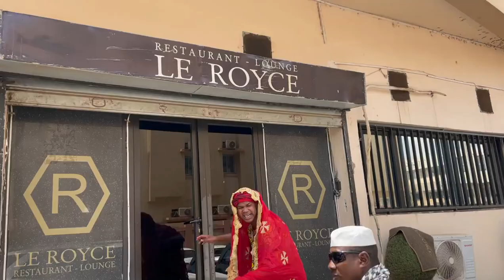Maa ni Tiane au ROYCE 👑 😂 Maa est une voleuse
Maa ni Tiane :
Maa est une voleuse